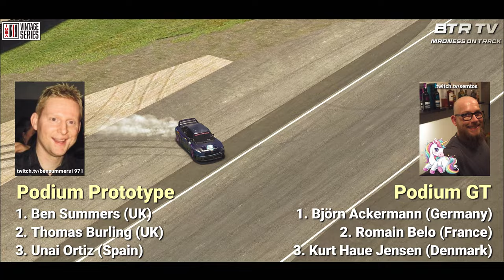Highlights & Accidents IMSA Vintage Series Le Mans/France Season 3/2024 Week 7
Mittwoch Abend und viele unserer Jungs melden sich zum Mittwochsrennen der IMSA Vintage Series, welche zeitgleich mit der historischen F1 Serie hier auf dem klassischen Kurs in Le Mans an den Start geht. Und wie immer entwickelt sich das Rennen hier auf diesem speziellen Kurs zu einer eindrucksvollen Windschattenschlacht, wobei in beiden Klassen bis zur Ziellinie hart um den Sieg gekämpft wird. Eine epische Schlacht und ein denkwürdiges Rennen. Absolut sehenswert!!

Wednesday evening and many of our boys report to the Wednesday race of the IMSA Vintage Series, which starts at the same time as the historic F1 series here on the classic Le Mans circuit. And as always, the race here on this special course turns into an impressive slipstream battle, with a hard fight for victory in both classes right up to the finish line. An epic battle and a memorable race. Absolutely worth seeing!!